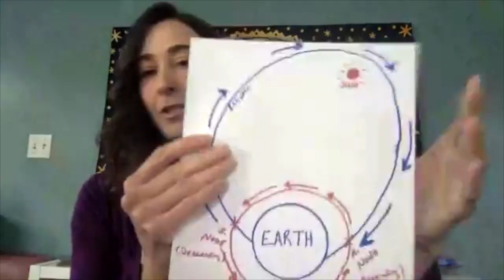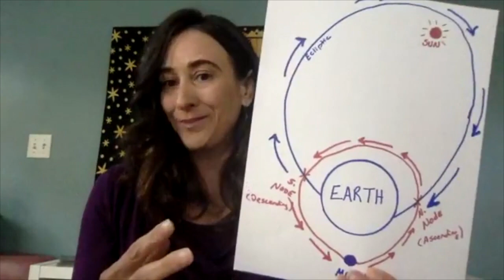North Node in Gemini 5/6/20 - 1/18/2022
On May 6th, 2020, the North Node moved from Cancer to Gemini, shifting elements from water to air. This will place special importance on communications and the media. The ability to make connections and spread information quickly will be a key element to uniting people towards a common cause. Social media is scheduled to take even greater prominence, with more apps and technological capabilities to connect with others becoming available. Learn more how the North Node in Gemini will influence on a global and personal level in this video taken from a Facebook Live talk on May 6, 2020.